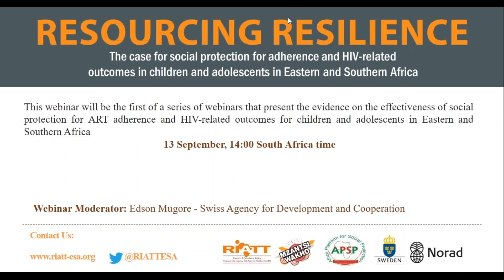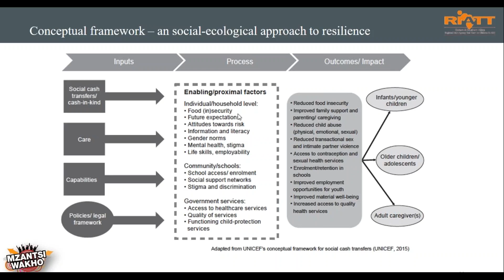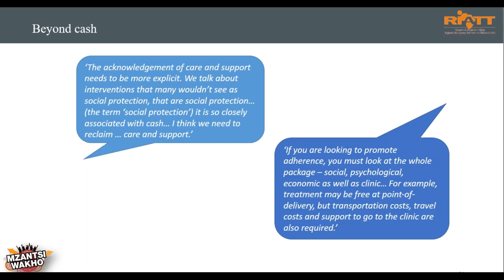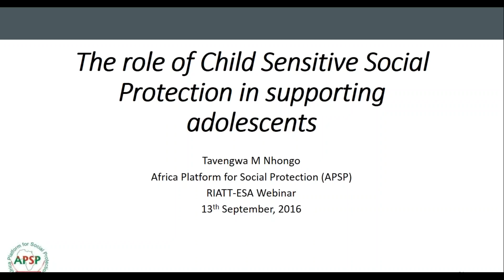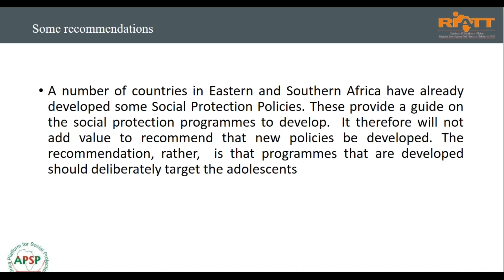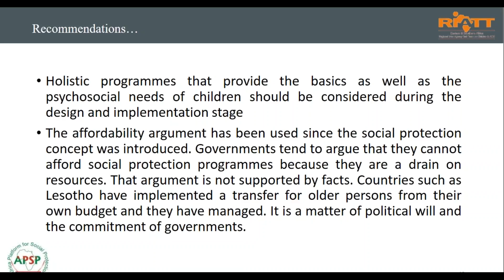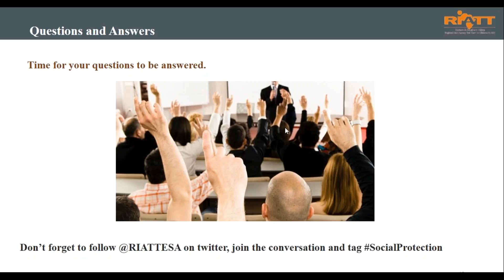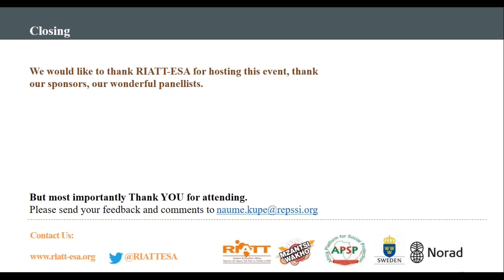RIATT-ESA Webinar: Resourcing resilience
This webinar is the first of a series of webinars that present the evidence on the effectiveness of social protection for ART adherence and HIV-related outcomes for children and adolescents in Eastern and Southern Africa.